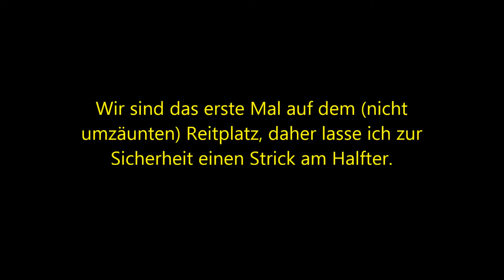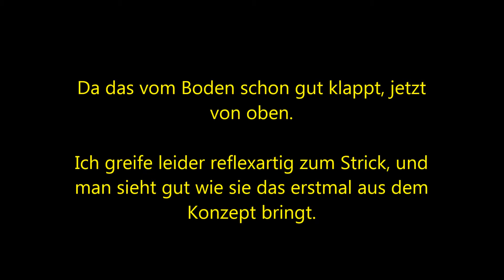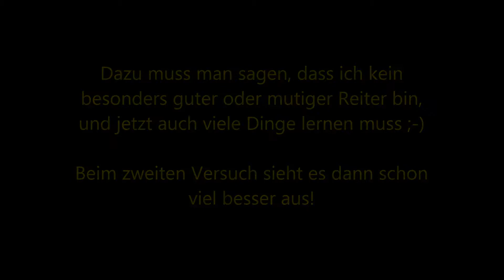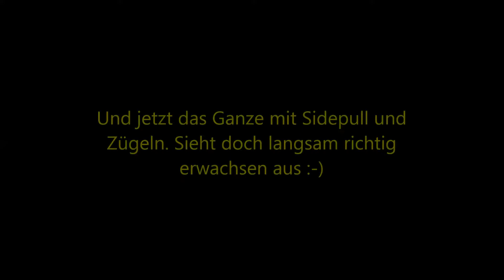8.5.13 Clickern: Reiten - Anhalten & Zügel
Das ist unsere 8. Reiteinheit. Zum ersten Mal sind wir auf dem Reitplatz (der nicht umzäunt und von lecker Gras umgeben ist). Thema ist das Anhalten - und situationsbedingt der erste Kontakt mit Strick/Zügel von oben.